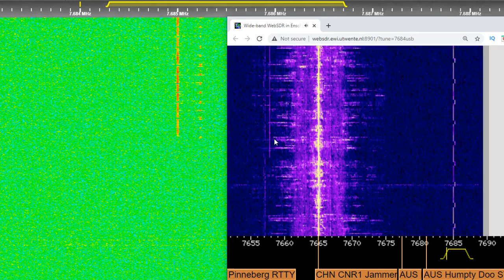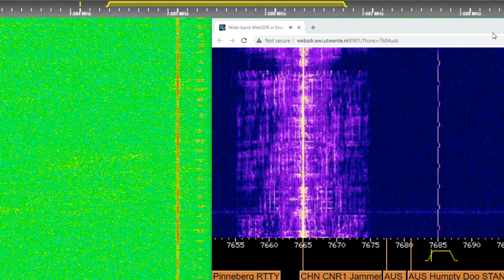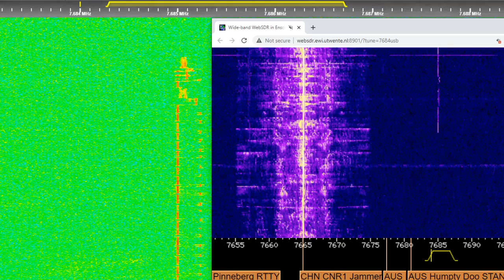XPA2 7684kHz 16:20 UTC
This is a digital number station that broadcasts from Moscow Russia